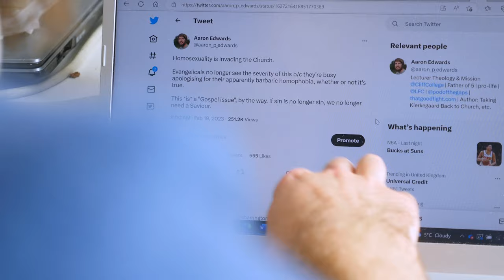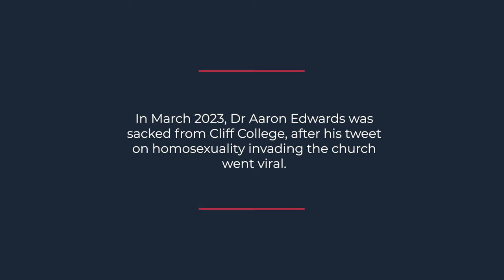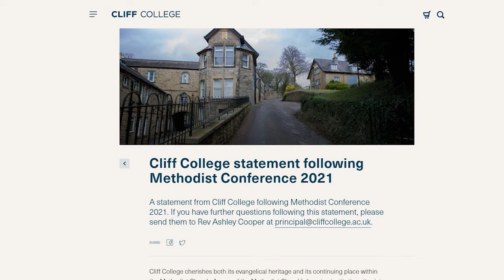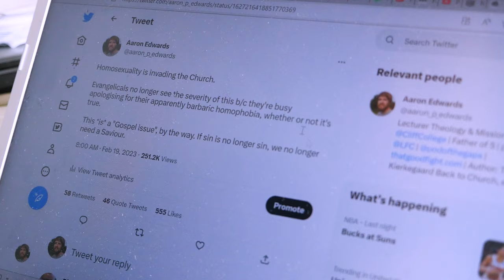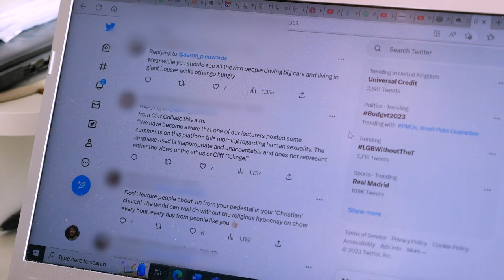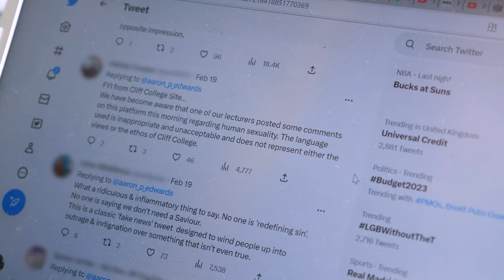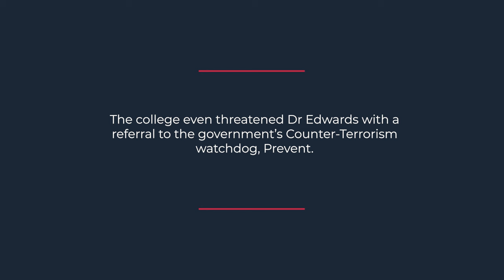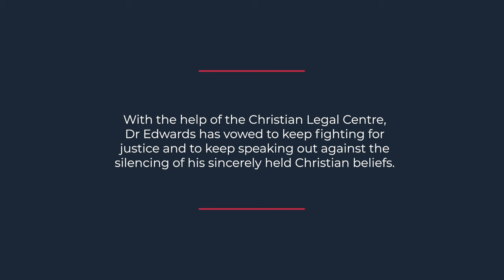Theologian takes legal action for unfair dismissal over tweet on church and human sexuality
Dr Aaron Edwards, a Christian theology lecturer with five young children has launched legal action after being sacked for alleged misconduct. He was threatened with a Counter-Terrorism referral by Cliff College, a professedly evangelical Methodist Bible college for a tweet on human sexuality.

"The tweet was not defamatory; it was not an attack on any colleague or individual; it was not abusive; and it was not an extremist religious view. It was addressed to evangelicals as a point of doctrine, and it has been misunderstood by many who wish to cause personal and institutional trouble for those who express that view."

He urges Christians to “be aware of the implications of that for the gospel”.

“My situation should serve as alarm call to those churches who are even playing with this idea about marriage. This is going to come for the gospel in the end. It is a gospel issue.”
In staying evangelical, Aaron saw it as his commitment to speak out the fullness of the evangelical view of marriage.

Supported by the Christian Legal Centre, Dr Edwards is now launching legal action against Cliff College on the grounds of harassment, discrimination and unfair dismissal. The Christian Legal Centre stands by Dr Aaron Edwards as he continues to fight for justice and speak out against the silencing of his sincerely held Christian beliefs.